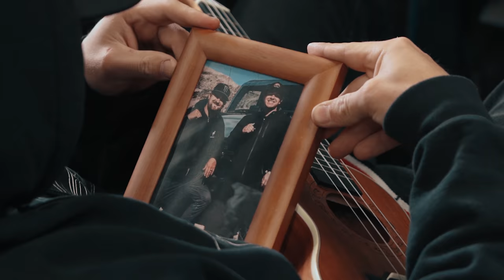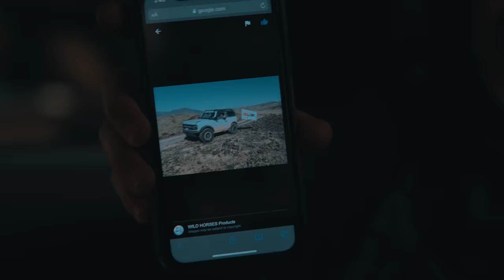I'm SICK of King of the Hammers!! Bronco INSANITY!!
Getting the fungus isn't fun, especially when it means you're missing the biggest desert race in the world! The WILD HORSES crew showed out though, even in the midst of missing one of their team members. We hope you enjoy this epic coverage of King of the Hammers 2022!

Snag some of the best looking Bronco apparel here! (Hurry while it lasts!)